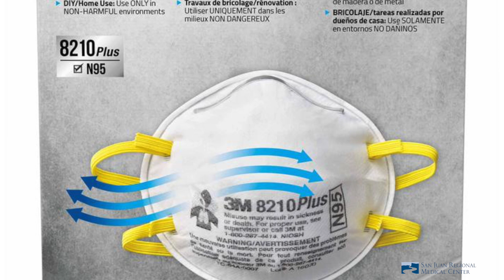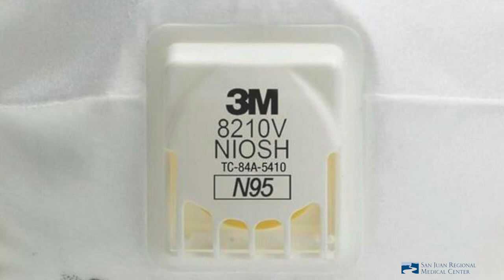COVID-19 How Can You Help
As we continue to meet the emergent health needs of our community during the COVID-19 National Emergency, San Juan Regional Medical Center would like to thank everyone for the outpouring of support. We are touched and grateful for the donations we have received. We continue to ask for your support at this time, especially as we face a nationwide shortage of personal protective equipment (PPE). SJRMC’s President and CEO Jeff Bourgeois has an important community message about what YOU can do to help.

Drop off these donations at our front entrance to Security staff from 5:30 a.m. to 6:00 p. m. Monday through Friday. or call or hotline at or